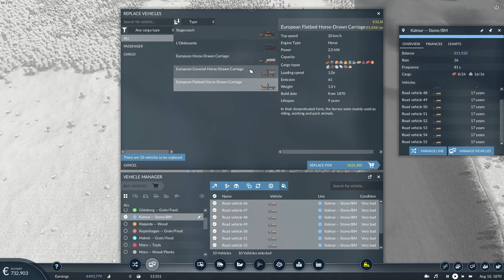Transport Fever 2 | Scandinavia & Baltic States | Episode 7: A new train, a new line, OIL!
Welcome to the 5th serie of TPF2. We are leaving Switzerland (serie 1), Italy (serie 2), France (serie 3) and the Zillertal, Austria (serie 4) behind and we are moving forward to our new area called Scandinavia and the Baltic States!

The map I am playing on is called: Sweden and is made by Kaffe. I changed some things to my liking, but you can download the original map
Most of the mods I use can be found in the workshop when searching for the countries within Scandinavia and the Baltic States, as well as the shortcuts of the railwaycompany names in said countries.

I am also setting up a discord, feel free to join